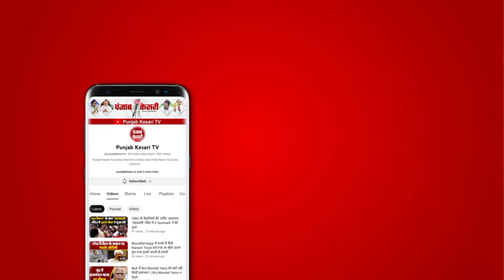Lok sabha elections: क्या कहता है Mirzapur की जनता का चुनावी मिजाज, किसके सिर सजेगा जीत का ताज...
मिर्जापुर के मतदाताओं का चुनावी मिजाज। जनता ने बताया किसके सिर सजेगा जीत का ताज ?